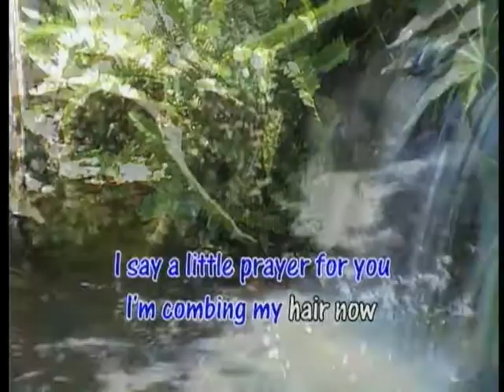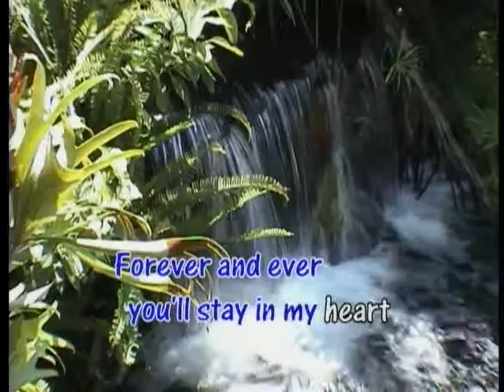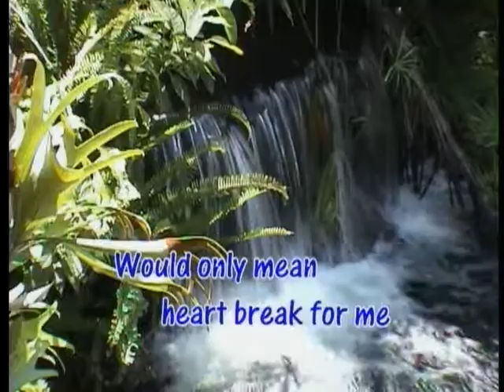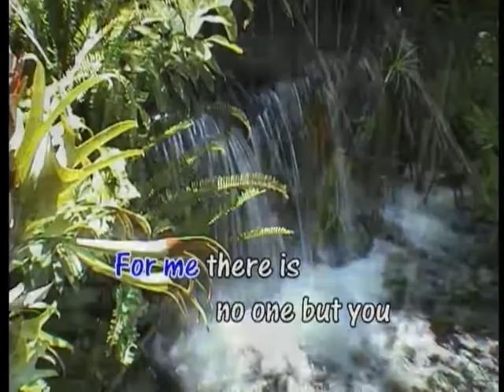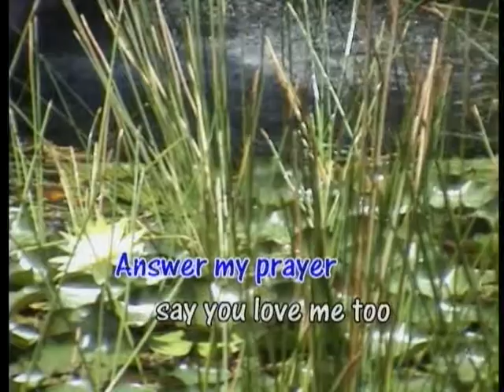I Say a Little Prayer For You - Burt Bacharach, Dionne Warwick Karaoke